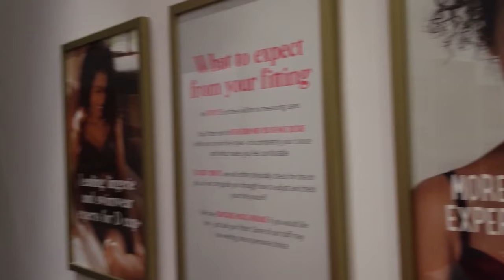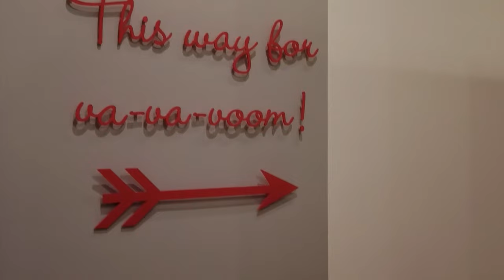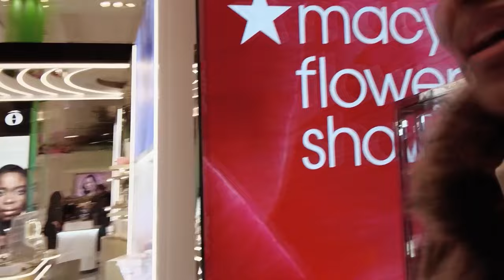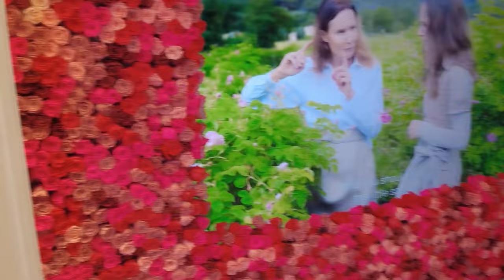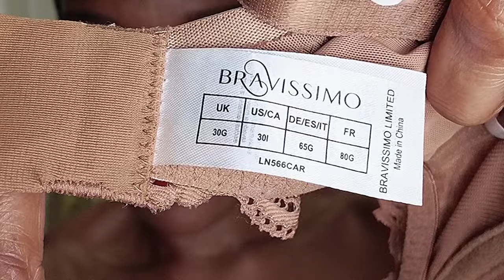Weekly Vlog--NYC shopping and events.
Catch up with Jay and I on our other channel here:  @jglo-vlog

A few of you have been asking about my vlogging camera! I love her. You will start to see a lot more content creators using this camera. I've had mine for almost 2 years now and since then I have seen the increase in users.
The DJI pocket 3 Osmo is the newest version. It has a slightly bigger camera and may have some additional updates that I am not aware of but is twice the cost. Mine comes with the mic. The one w/o the mic is a bit more affordable.

LINKS TO ITEMS SEEN IN THIS VIDEO

Bravissimo Bravissimo | Bras & Swimwear in D Cup and Up

Corsettery
White corset

Amazon
White knit top sign cutouts

*PLEASE NOTE  ITEMS NOT LISTED MAY NO LONGER BE AVAILABLE*